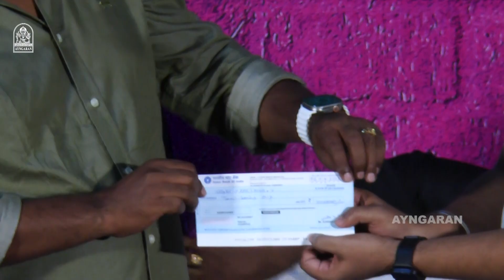Hotspot Movie Success Meet Producer Speech | Vignesh Karthick